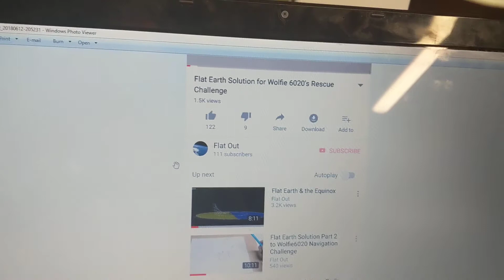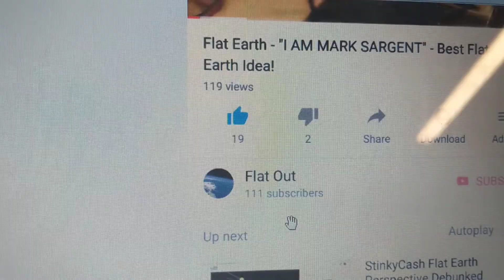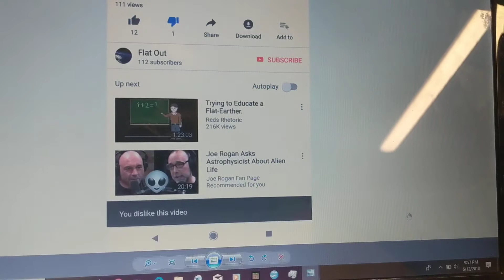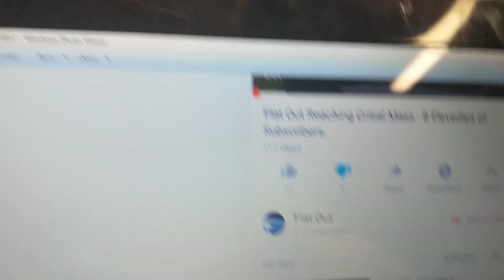6. Flat Earth P9000000 Revealed - Eleven Elevendies Has Me Convinced!